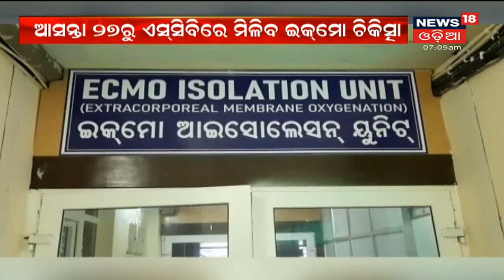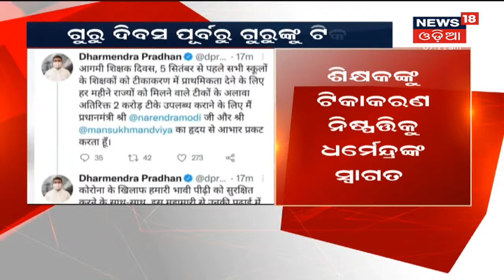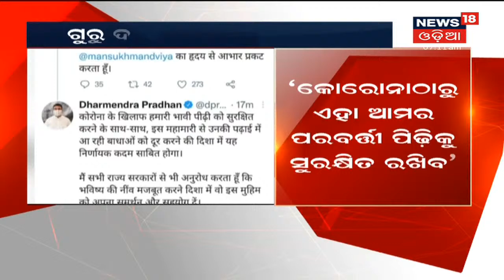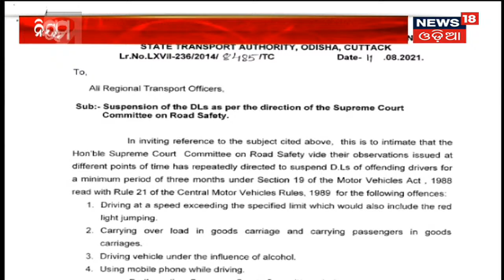Corona Updates: ପୁଣି ଡ଼ରାଇଲାଣି Corona, ଆଜି ଦେଶରେ 31 ହଜାର 445 ନୂଆ କୋରୋନା ଆକ୍ରାନ୍ତ ଚିହ୍ନଟ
Corona Updates: ପୁଣି ଡ଼ରାଇଲାଣି Corona, ଆଜି Keralaରେ 31 ହଜାର 445 ନୂଆ କୋରୋନା ଆକ୍ରାନ୍ତ ଚିହ୍ନଟ I 24 ଘଣ୍ଟାରେ 215 ଜଣଙ୍କ ଜୀବନ ନେଲା କରୋନା ମହାମାରୀ, Keralaର ସ୍ଥିତି ଚିନ୍ତାଜନକ I 26th Aug 2021